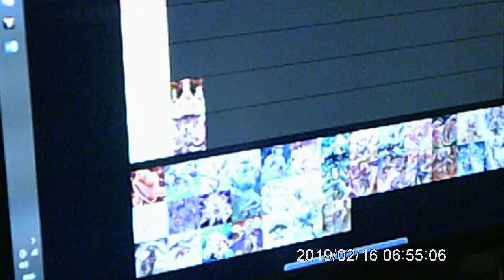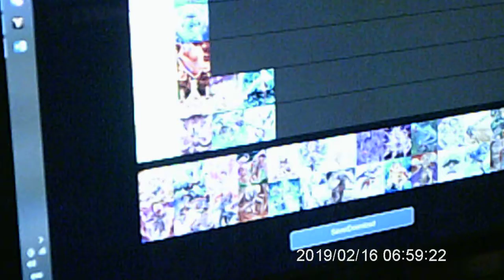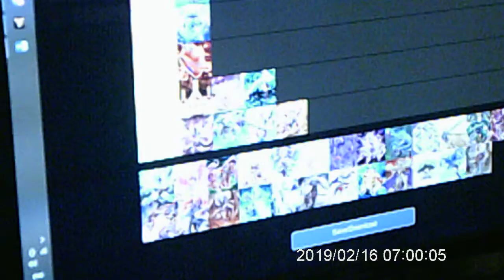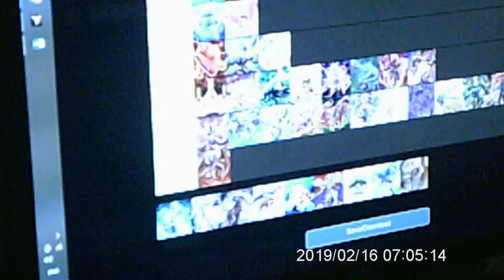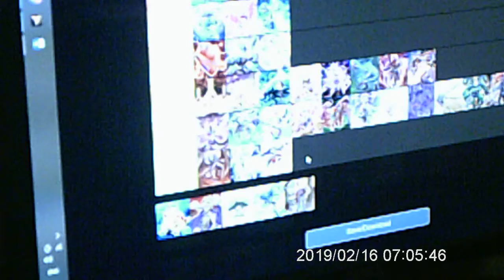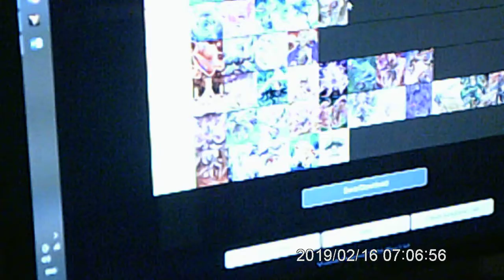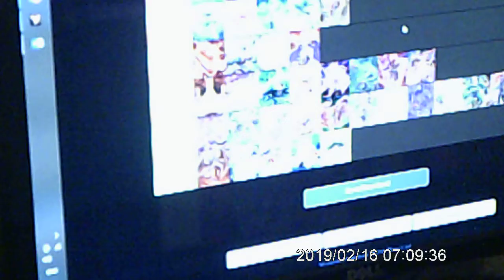yu-gi-oh tidier list for 6.12.2021